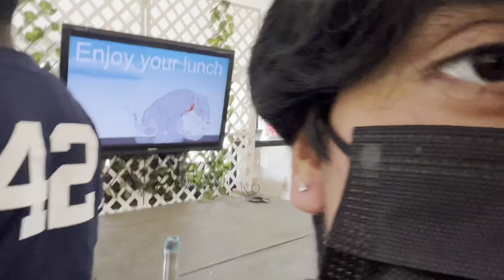My Short Trip to Club Getaway.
Having fun at Club Getaway